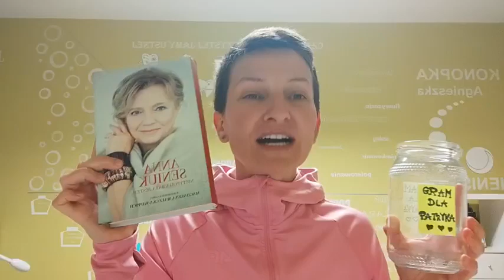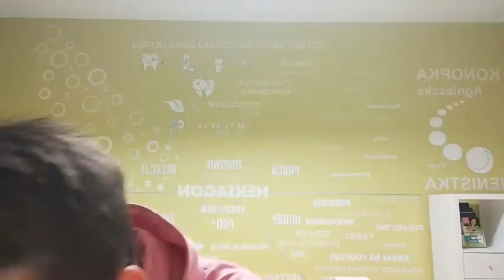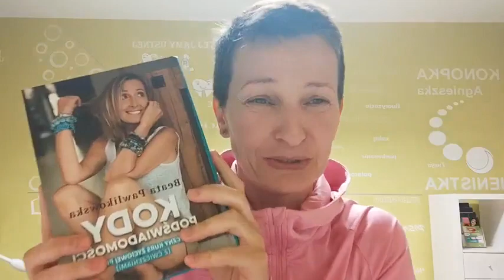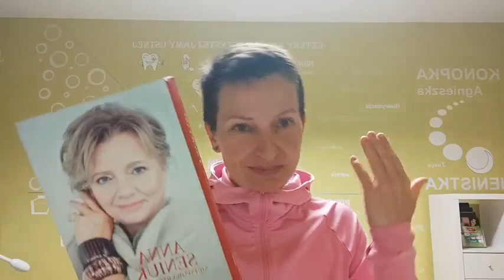Dzień 6 Gry dla Patryka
Przez 52 dni GRAMY DLA PATRYKA ♥️♥️♥️

Przyłącz się proszę 🙏🙏🙏
Gramy dla Patryka ♥️🤗♥️
Gramy o zęby 🌼🦷🤗

Złotóweczka do słoika dla Patryka Wysmyka 👌🤗

Wyślij Patrykowi złotóweczkę, już dziś ❤️
... proszę, proszę, proszę 🌼🙏🌼

Od Twojej higienistki 50 książek ,,leci" na licytację dla Patryka Wysmyka ❤️
Dołącz do grupy Patryka i licytuj 🙏🙏🙏
Patryk Wysmyk 💗 mu wyślij